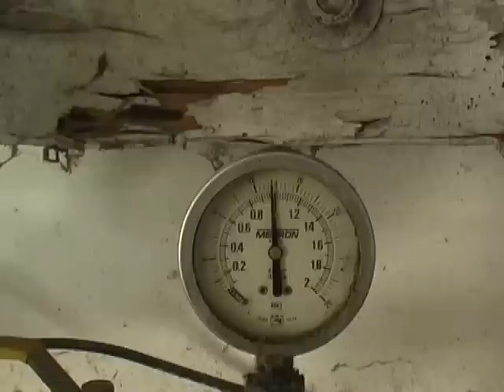JUAN BUENFIL DORANTE 2/10/14